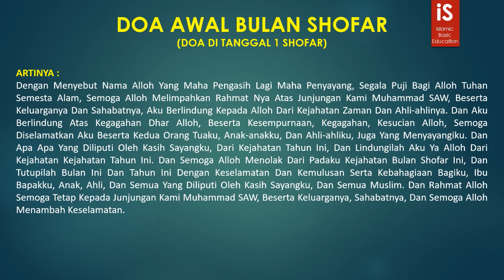Doa Awal Bulan Safar (Doa Agar Dihindarkan Dari Segala Macam Bencana Semisal Corona Dan Sebagainya)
Bismillah

ISYTIROOK
Bermaksud untuk berbagi dan memudahkan bagi mereka yang masih belajar dan awam bacaan sholat, doa sehari hari dan bacaan bacaan lainnya.
Video ini hanya bersifat untuk referensi dan sebagai bahan untuk mengingatkan saja, meski dibuat dengan penuh dedikasi, namun mungkin takkan luput dari kesalahan, karena kesempurnaan hanyalah milik Allah semata. Bila ingin belajar lebih mendalam, sebaik-baiknya belajar adalah dengan seorang guru.

Dukungan lebih lanjut silahkan klik link dibawah

Jazakallahu Khairan